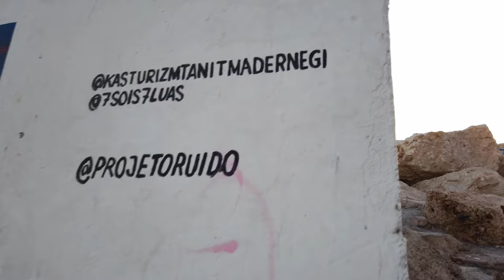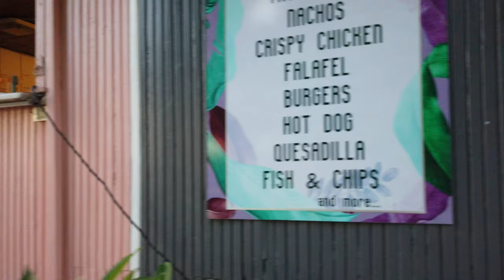Discover KAS, Turkey: Sunset Walking Tour - Unforgettable Scenery and Serenity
Join us as we take a stroll through the charming town of KAS, Turkey during sunset. This breathtaking walking tour showcases the beauty of this town in a unique and unforgettable way. As the sun sets, the sky turns into a canvas of stunning hues of orange, pink, and purple, illuminating the streets and buildings. This is the perfect opportunity to capture stunning photos and create lasting memories. Whether you're a nature lover, a photography enthusiast, or just looking for a relaxing and peaceful experience, this sunset walking tour in KAS, Turkey is a must-visit. Don't miss out, hit the play button now! "